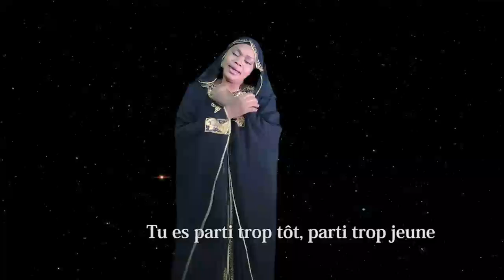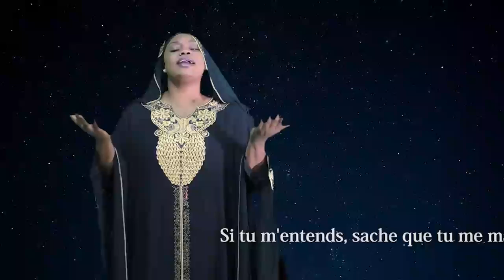L'hommage émotionnel de DOOCE MT artiste chanteuse